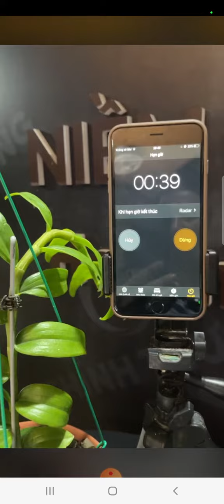Anh Chính live bán BT X 200K 1CM